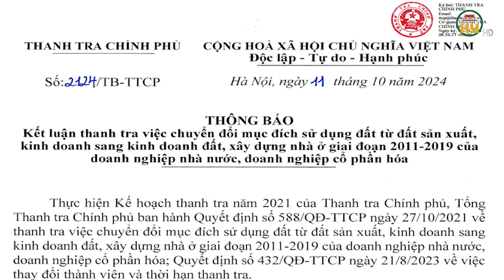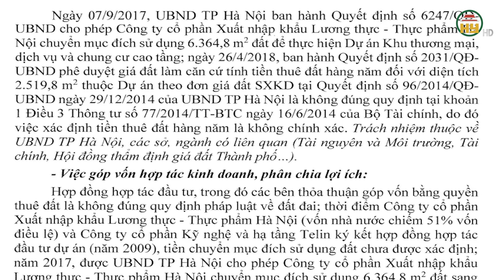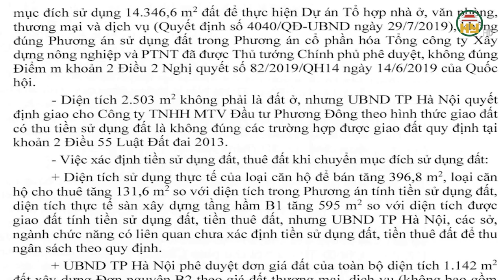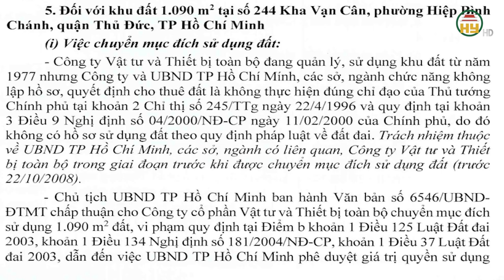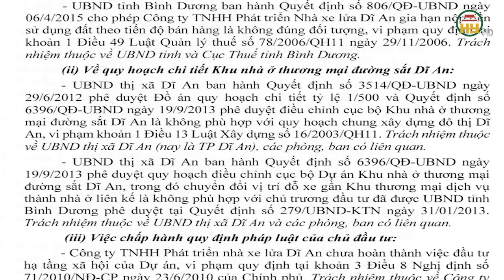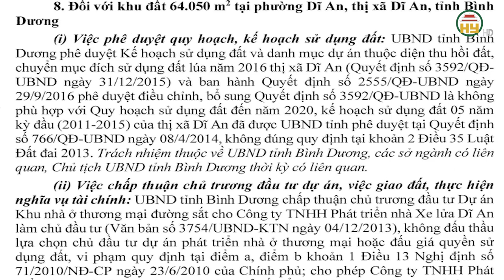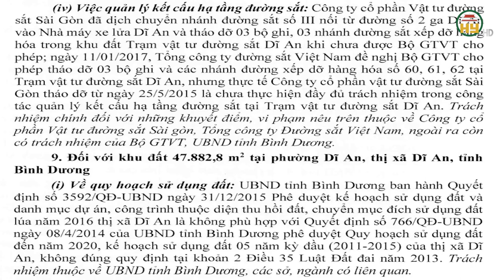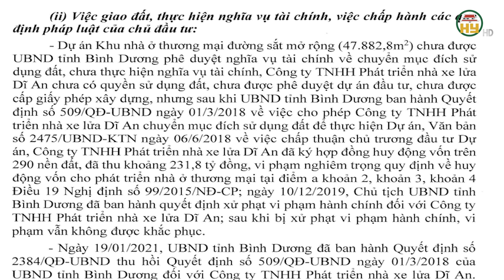8 Dự án bị Thanh tra Chính phủ kiến nghị Bộ Công an điều tra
Hưng Yên TV | 8 Dự án bị Thanh tra Chính phủ kiến nghị Bộ Công an điều tra
Thanh tra Chính phủ đề nghị Bộ Công an tiếp nhận hồ sơ, tiếp nhận thông tin, tài liệu để xem xét, điều tra, xử lý theo quy định của pháp luật đối với 8 dự án.
Xin mời xem thêm
Tiktok: Truyền hình Hưng Yên
Facebook: Đài Phát thanh và Truyền hình Hưng Yên
Zalo: Đài PTTH Hưng Yên